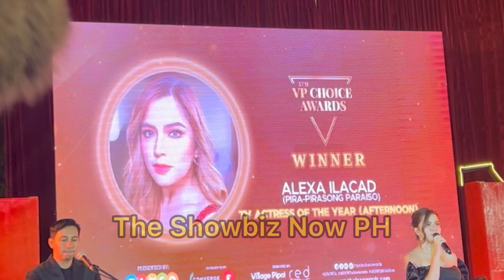Alexa Ilacad and KD Estrada Wagi sa 5th VP Choice Awards 2024